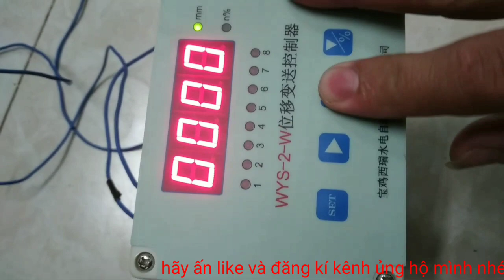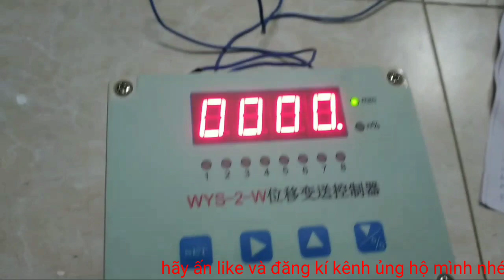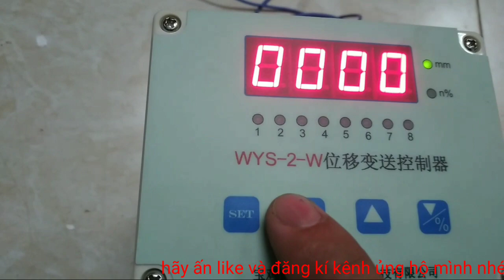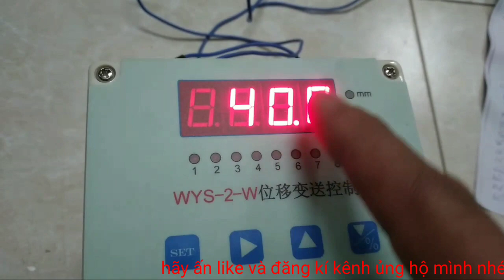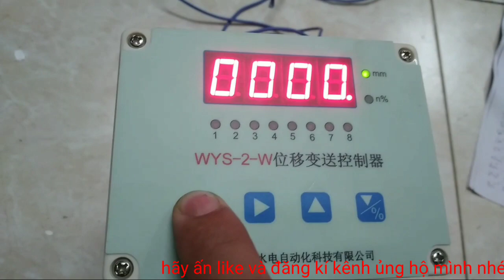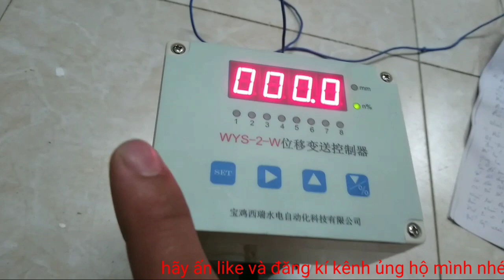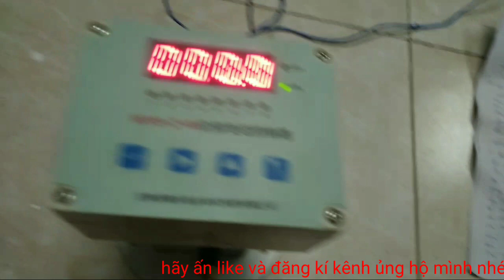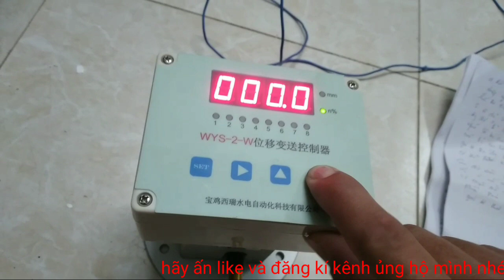Cài đặt cảm biến độ mở WYS-2-W